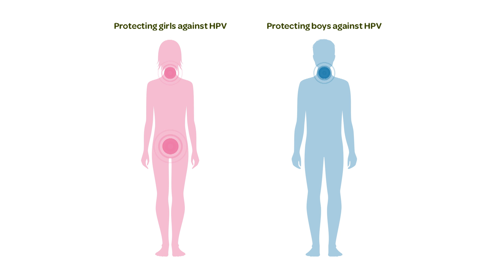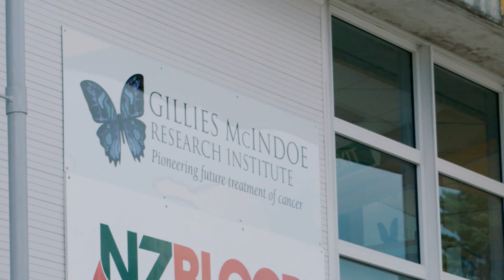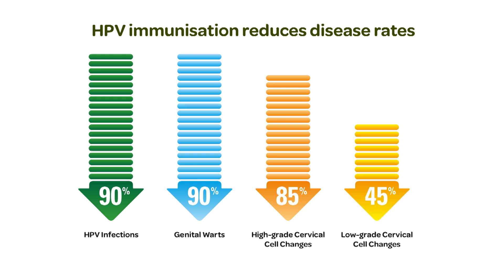HPV Immunisation - now free for boys and young men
HPV (Human papillomavirus) immunisation is now free for boys and young men in New Zealand. Four health professionals tell us about HPV from their perspective. Find out more about why HPV immunisation is important for boys as well as girls on the Ministry of Health